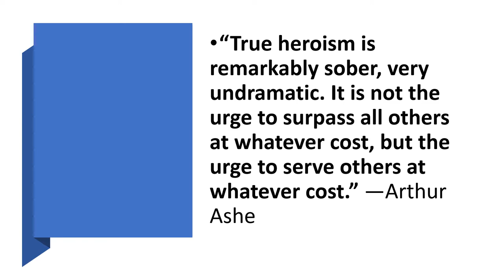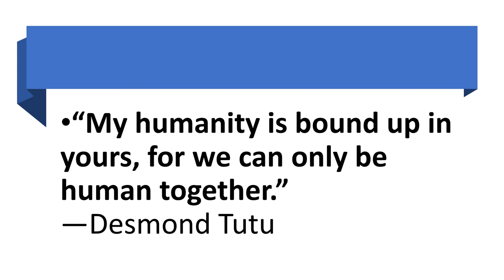In Christ There is No East or West